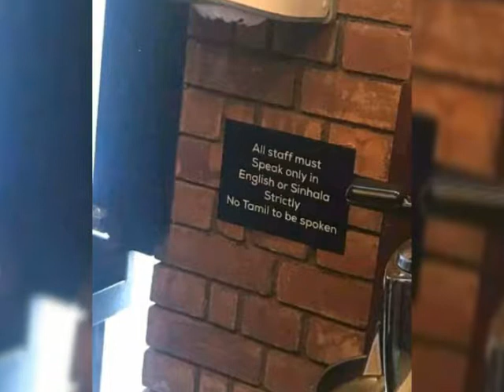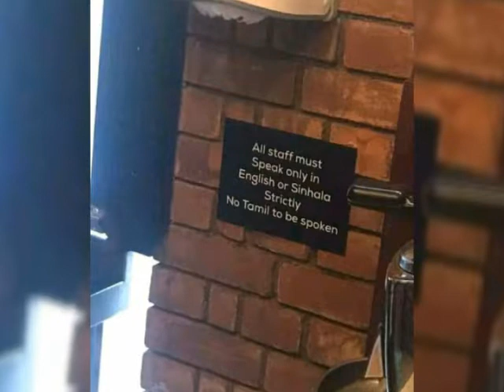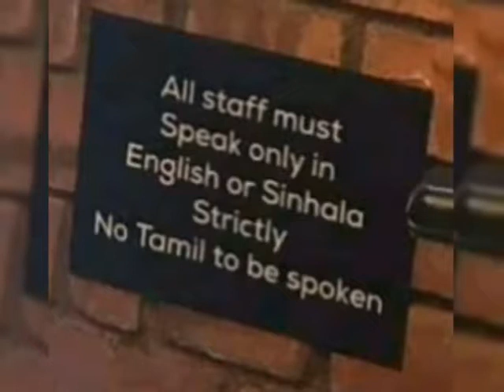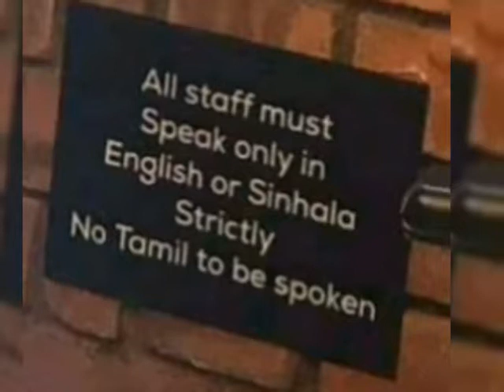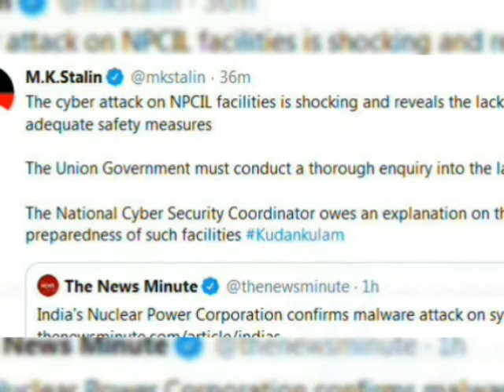MATR TVசெய்திகள்(31.10.2019)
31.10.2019